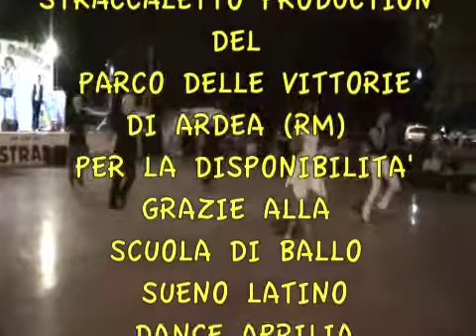El Moreno al parco delle vittorie..by Claudio Ballantino